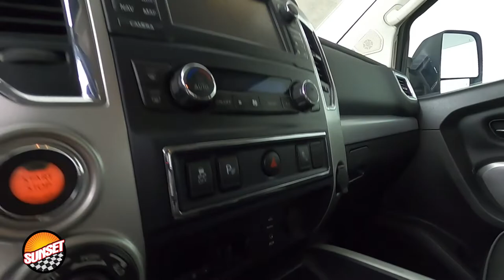2017 Nissan Titan XD PRO-4X Truck 1N6BA1F40HN544256